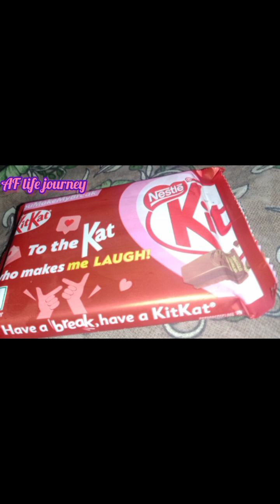DIML vlogs 💥✨ video AF life journey